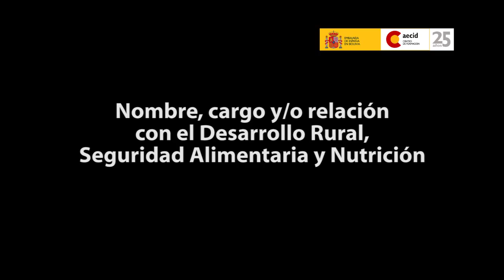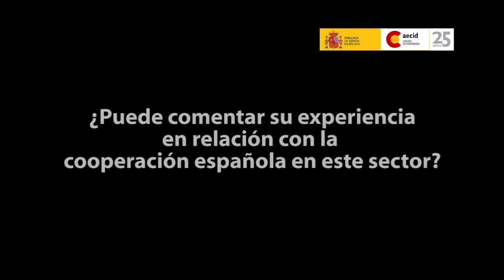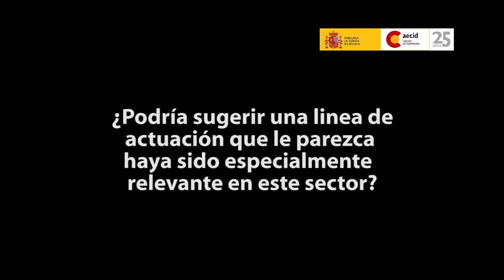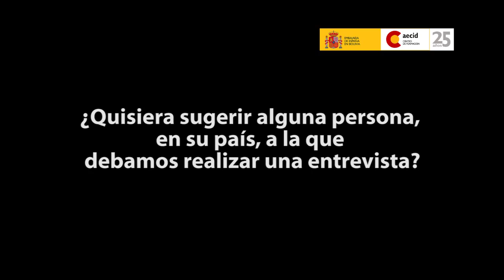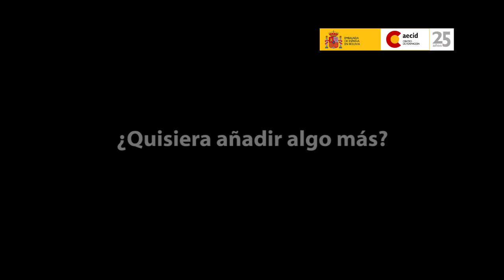Desarrollo Rural, Seguridad Alimentaria y Nutrición: Entrevistas IV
25 años AECID Desarrollo Rural, Seguridad Alimentaria y Nutrición.
Cuarto Bloque de entrevistas a participantes:
África Sanchis
Carlos Pérez
María Abad
Natalia Otamendi
Ricardo Rapallo
17 - 19 de marzo de 2014